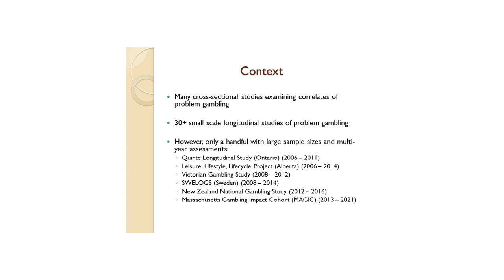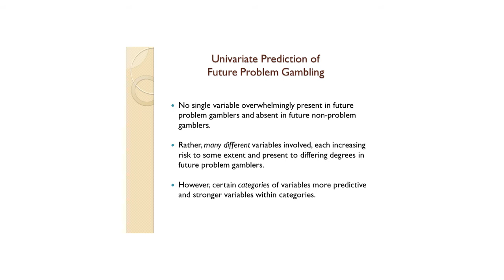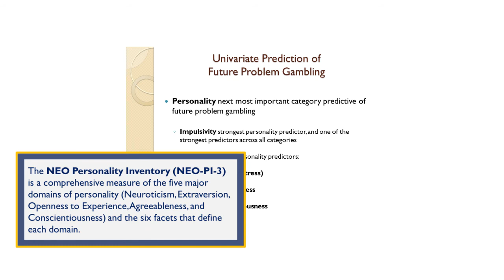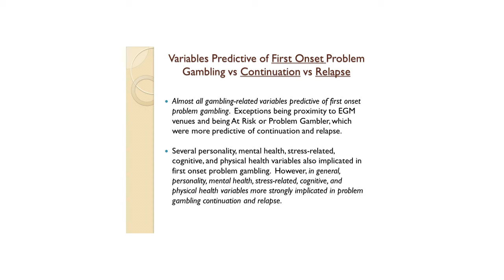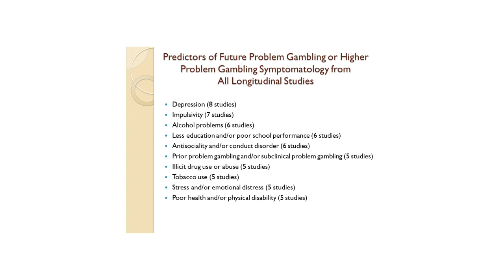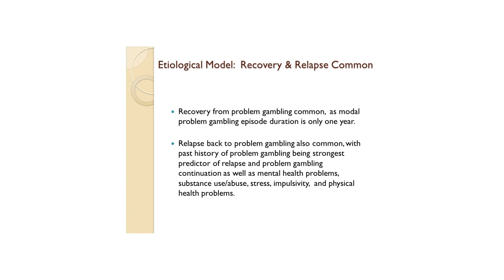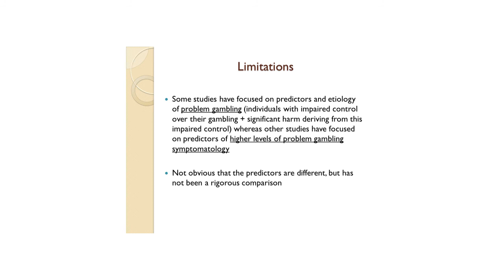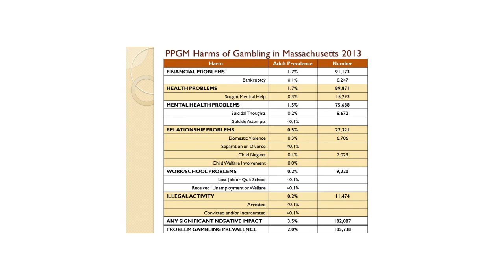Predictors of future problem gambling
In this presentation, Dr. Robert Williams gives a comprehensive summary of the main predictors of future problem gambling found in all of the worldwide longitudinal studies of problem gambling, with a particular focus on the major Canadian ones: the Alberta-based Leisure, Lifestyle, and Lifecycle Project (LLLP) and the Ontario-based Quinte Longitudinal Study (QLS). An etiological model of problem gambling deriving from these findings is presented as well as the direct implications for prevention. The final part of this presentation speaks to the limitations of these findings.

This presentation was delivered at GREO's Policy Forum "Defining, Measuring, and Mitigating Harm" on January 24, 2017.